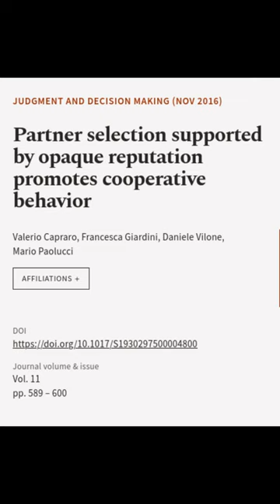Partner selection supported by opaque reputation promotes cooperative behavior | RTCL.TV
### Keywords ###

### Article Attribution ###
Title: Partner selection supported by opaque reputation promotes cooperative behavior
Authors: Valerio Capraro, Francesca Giardini, Daniele Vilone ,and Mario Paolucci

### Video Timestamps ###
0:00:00 - Summary
0:00:51 - Title
0:00:58 - End